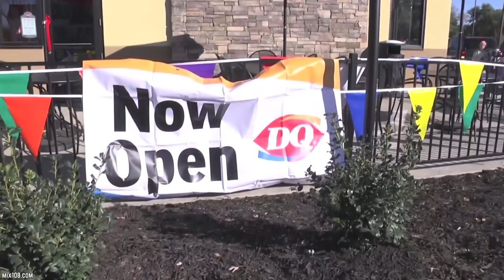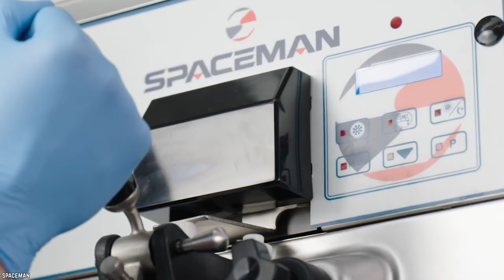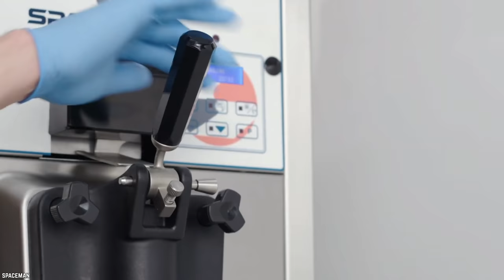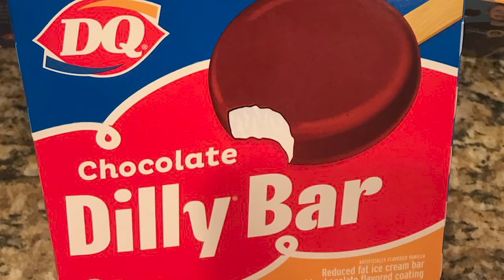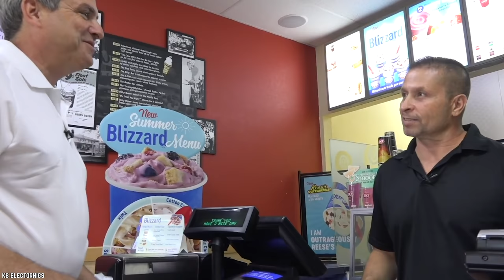10 Dairy Queen Facts That Will Make You Scream For Ice Cream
These are 10 Dairy Queen facts that will make you scream for ice cream. Dairy Queen's ice cream is the most popular of their menu items. Here are things you didn't know about Dairy Queen Ice Cream.

Dairy Queen has earned its moniker for being the "queen" of all things ice cream - cakes, shakes, sundaes, and more! DQ could have been the inspiration for the children's chant "I scream, you scream, we all scream for ice cream". So get ready for a blizzard of 10 Dairy Queen facts that will make you scream for ice cream.

If you enjoyed this video lis of the top 10 Dairy Queen facts that will make you scream for ice cream. Comment

TIMESTAMPS:
0:00 Dairy Queen Facts That Will Make You Scream For Ice Cream
0:25 There Was A BlizzardMobile
1:34 Dairy Queen Used To Serve Fro-Yo
2:56 DQ Ice Cream In Over 30 Countries
4:47 Blizzards were A Hit From the Start
6:09 DQ Always Turn Blizzards Upside Down
7:31 DQ Invented Soft Serve Ice Cream
8:57 The Curl On Top Is a DQ Trademark
9:53 The Chocolate Dilly Bar
11:18 The World's Largest Ice Cream Cake
12:26 The World's Tallest Blizzard

SUMMARIES:
- That's right, there was a mobile truck that drove around to cities in the United States and Canada handing out free blizzards!
- Unfortunately, frozen yogurt is no longer on the DQ menu because it seems not everyone liked it as much as their ice cream.
- Near and far you can find a DQ location for your favorite ice cream treats. And if you are in Texas, you really don't have to go very far to find one.
- The Blizzard came out in 1985 and immediately had a lot of success. It is their premier dessert and has been one of their most popular menu items for decades.
- Getting a blizzard at DQ is a different kind of experience! The employees will turn it upside down for you before they hand it over just to show off how thick it really is.
- You can thank ‘grandpa’ John Fremont McCullough and his son Alex for soft-serve ice cream! John and Alex were the first to come up with the formula for soft-serve ice cream.
- Who would have thought that the swirl on top of your soft-serve ice cream is actually a Dairy Queen trademark!
- The Dilly Bar is soft-serve ice cream on a stick with a Q swirl on top, in the shape of a circle, dipped in chocolate.
- They set out to break this record to celebrate the 30th anniversary of the ice cream cake, and wow Dairy Queen sure does know how to celebrate big!
- They celebrated the Blizzard's 20th birthday for the entire year and this might have just been the most epic celebration of them all. After all, what could beat a 22 foot tall Oreo Blizzard?